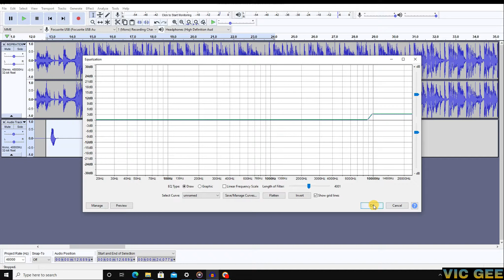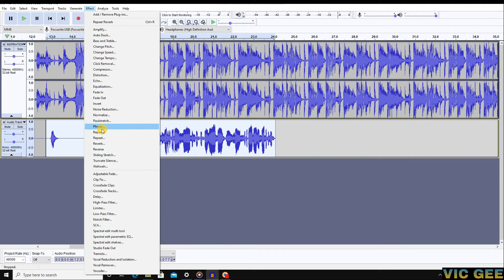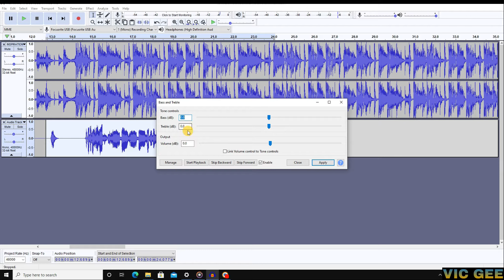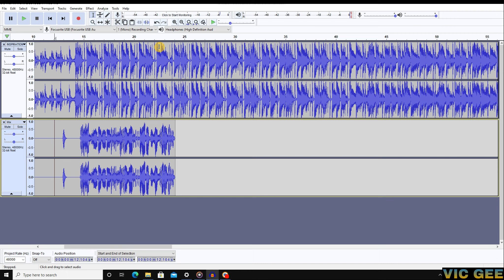AUDACITY VOCAL SONG RECORD ON THE SPOT 2021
audacity tutorial how to mix and master your vocals,
audacity tutorial how to mix & master your vocals to sound professional,